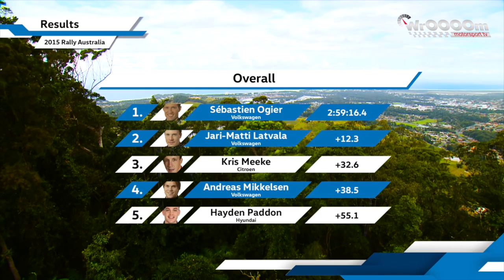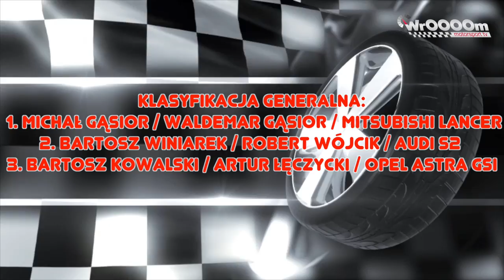RajdowoNews 19 WrOOOOm Tv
Rajd Australii to główne wydarzenie, ale działo się też na naszym lokalnym podwórku, o czym opowiada Małgosia Piasecka